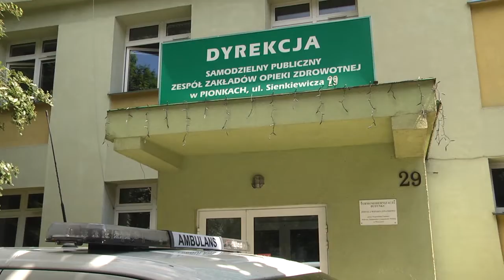Przekazane karetki stoją w garażu. Jest problem z ich zarejestrowaniem